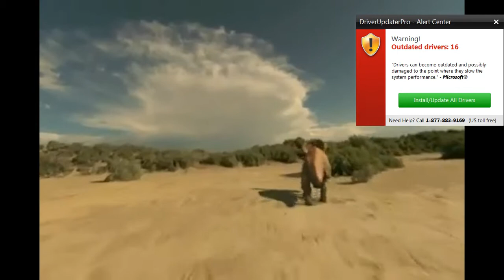velociraptor vs protoceratops